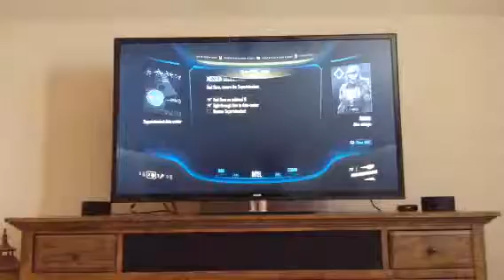Halo 3 ODST: Data Hive part 2